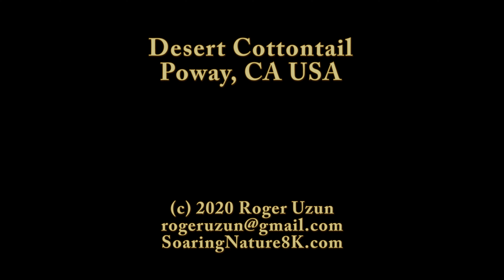HDObservations : Desert Cottontail (4K UHD)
The desert cottontail, also known as Audubon's cottontail, is a New World cottontail rabbit, and a member of the family Leporidae.  They feed mainly on forbs and grass, which constitutes 80% of its diet. They also feeed on many other plants, even including cacti.